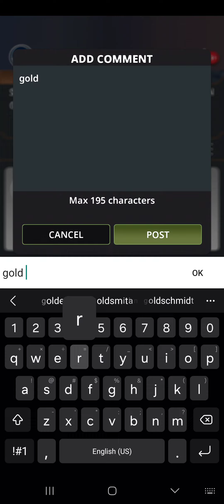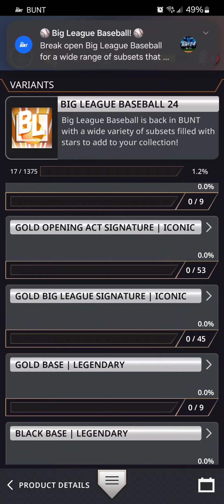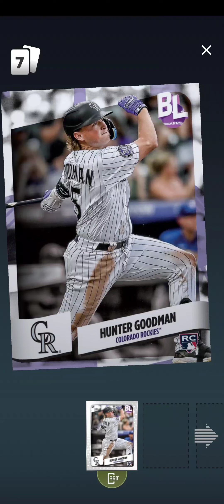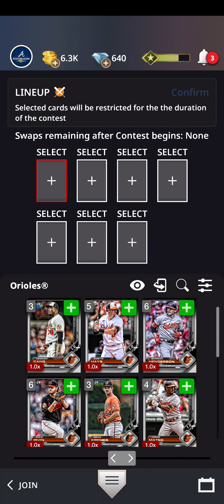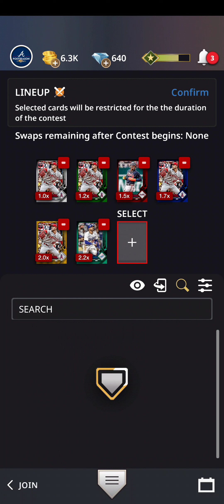MLB BUNT 24 - Free Pack Friday - Rare GOLD Joe Ryan + Topps Big League Baseball